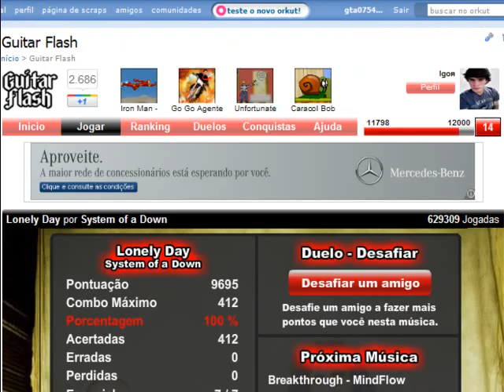Fazendo 9695 pontos - Lonely Day - System of a Down (Fácil) Guitar Flash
Making 9690 points - Lonely Day - System of a Down (Easy) Guitar Flash

down day system stick pivot animation "system down" going flash figure guitar flash musica music lonely day system of a down fácil easy guitar flash orkut pontos 100% como 9695 pontos pts score "guitar hero" expert Fazendo 9695 pontos - Lonely Day - System of a Down (Fácil) Guitar Flash flash guitar hard medium easy orkut points to 9695 points as points in the song points maximum guitar hero orkut

JOGOS ORIGINAIS DE GRAÇA

Ganhe jogos originais de graça! Basta ter Origin ou Steam, entrar nesse faça seu cadastro e complete ofertas, veja vídeos, jogue os games online. Com isso você ganha ''COINS'' e com eles você compra jogos, cartas, itens, etc... Aprovador por mim!
Duvidas, pesquise sobre o Tremor Games.